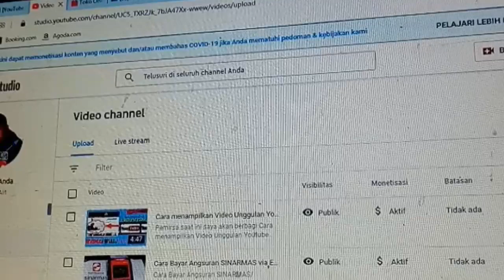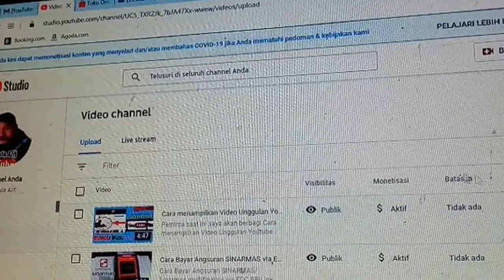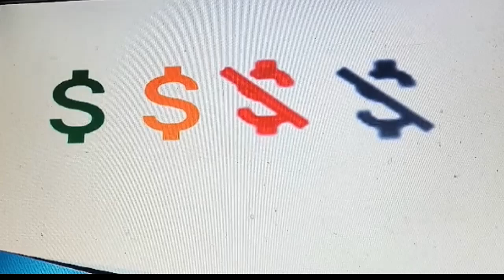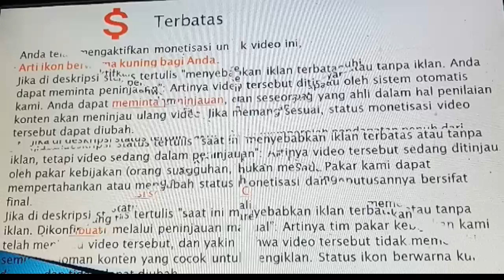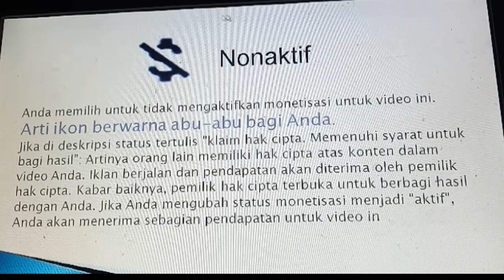Mengenal ikon ikon Monetisasi di Studio Youtube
Penyebab ikon berubah warna dari hijau menjadi kuning
Terkadang, warna ikon monetisasi video di Pengelola Video berubah antara hijau (monetisasi)  atau  dan kuning (iklan terbatas atau tanpa iklan)  atau . Hal ini terjadi karena sistem iklan otomatis kami menjalankan pemindaian beberapa kali, untuk menentukan apakah suatu video memenuhi pedoman konten yang cocok untuk pengiklan atau tidak.

Klasifikasi video dapat berubah setelah dipublikasikan, karena sistem kami terus menganalisis lebih banyak informasi dari video Anda. Kami terus berupaya untuk semakin mempercepat dan menstabilkan proses ini.